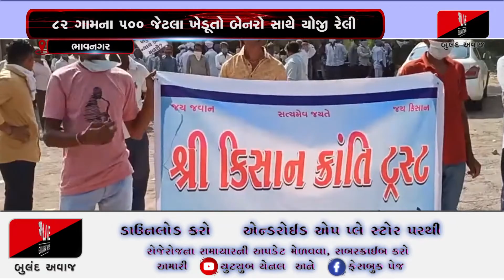ભાવનગર : સહાય વળતર ચૂકવવા અંગે ખેડૂતોની ઉઠી માંગ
ભાવનગર જિલ્લાના સિહોર પંથકમાં થોડા દિવસો અગાઉ પડેલા કમોસમી વરસાદને પગલે ખેતરોના ઉભા પાક ને થયેલા વ્યાપક નુકસાનના સહાય વળતર અંગે અગાઉ કરેલો રજુઆત બાદ આજે સિહોર તાલુકાના 82 ગામોના ખેડૂતો સિહોર ખાતે એકઠા થઇ બેનરો સાથે રેલી યોજી મામલતદાર કચેરી ખાતે પહોંચ્યા હતા. જ્યાં ભારે સુત્રોચ્ચાંર સાથે સહાય વળતર ચૂકવવા ની માંગ સાથે આવેદનપત્ર પાઠવી વહેલી તકે વળતર ચૂકવવા  રજુઆત કરી હતી.